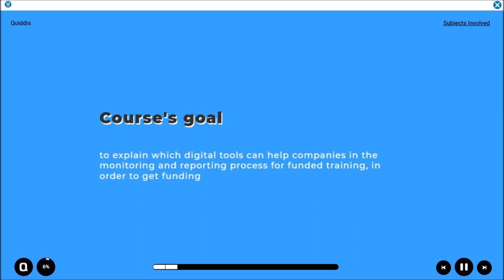How to use digital tools for funded training - Trailer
Discover how to improve and simplify the management of financed training courses thanks to the strategies and tools made available by the online design and reporting.